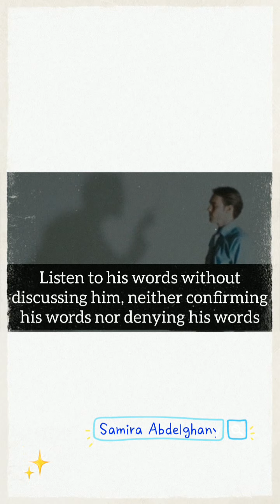الشخصية الانتقاديه! إقرأ لى كتاب 📚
♨️ Top Videos ♨️